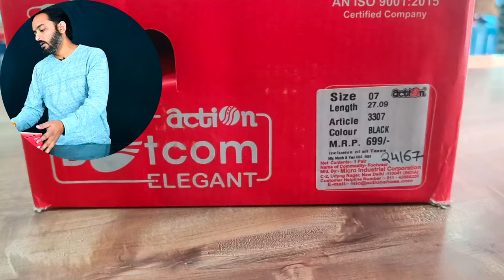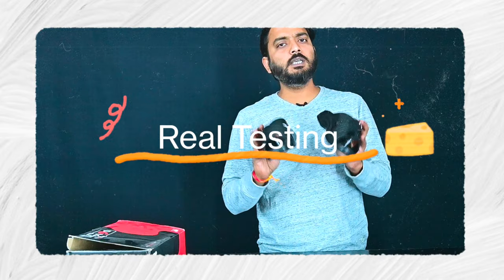Action Men's leather slippers for men इस प्राइस रेंज में तो लोकल Slippers / Sandals भी न मिले